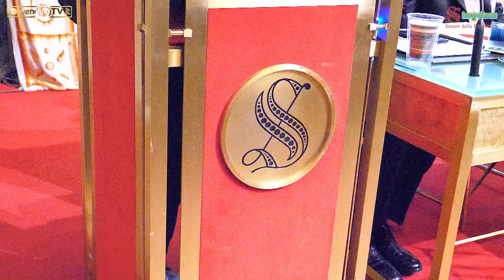Convegno Direttiva UE sulla plastica. Facciamo chiarezza - PRIMA PARTE